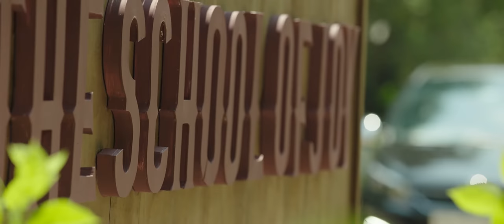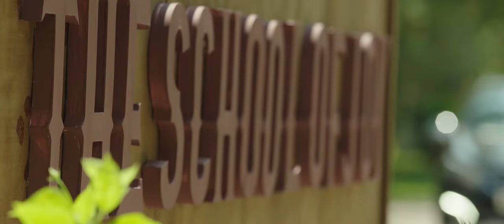Vancheesa Mangalam Video Song | 18am Padi | AH Kaashif | Mahakavi Ulloor S Parameswara Iyer |Manjari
Presenting you VancheesaMangalam Video Song From Malayalam Movie 18am Pady

Song : Vancheesa Mangalam
Lyrics :  Mahakavi Ulloor S Parameswara Iyer
Singer : Manjari

Directed By : Shanker Ramakrishnan
Banner : August Cinema
Co Producer: KG Anilkumar
ICL FINCORP
Exec Producers: Sanu Kilimanoor, Dinesh S Devan
LINE PRODUCER Mithun Abraham

DOP Sudeep Elamon
MUSIC & BG Score: AH Kaashif
AUDIOGRAPHY : M R Rajakrishnan
ART: Subhash Karun
MAKEUP: Ronex Xavior
COSTUMES: Stephy Zaviour
ACTION
Master Kecha, Supreme Sunder, Rajasekhar
PRODUCTION CONTROLLER
Deepak Parameswaran
CHIEF ASSOCIATE DIRECTOR
Sudhas
Creative Contribution:
Murukan A. Kattakkada
Dance Choreography: SajNa NajaM
Additional SONGS: Prashanth Prabhakar, Rakesh Brahmanandan
LYRICS
BK Harinarayanan, Vinayak Sasikumar, Lawrence Fernandez, Shyam Krishna
Associate Directors
Rohith Narayanan, Peeyush MK
Prodn Executives: Shabeer Malavattath,Kiran Kanth
Script Consultant: Shyamkrishna
Stills : Santhosh WideAngles, Shibi, Paul Bathery, Sreenath, Nandu.
DI & VFX: Accel Media Ventures
Poster Design Artist: Collins Leophil

♫ Listen in Amazon Prime
T

|| ANTI-PIRACY WARNING ||

This content is Copyrighted to Goodwill Film Songs. Legal action will be taken against those who violate the copyright of the same